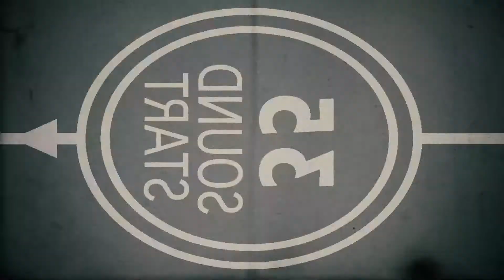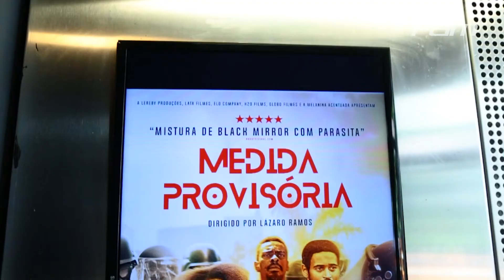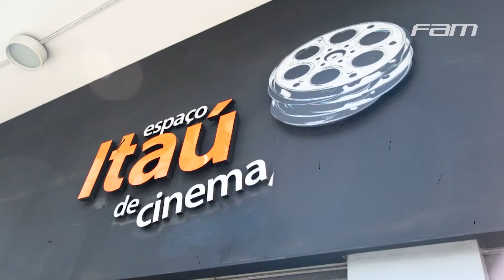CINEFAM | ALUNOS DE CINEMA PARTICIPAM DE EVENTO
O CineFAM é um projeto multidisciplinar que apresenta, por meio de produções cinematográficas, debates e reflexões acerca de temáticas transversais e um bate-papo superinteressante com o nosso curso de Cinema envolvendo a leitura audiovisual numa visão social e cultural da atualidade. Nessa edição especial, em parceria com o Espaço Itaú Augusta, convidamos nossos alunos a assistirem gratuitamente ao filme Medida Provisória! Quer conferir como foi enriquecedora essa experiência? É só dar o play!